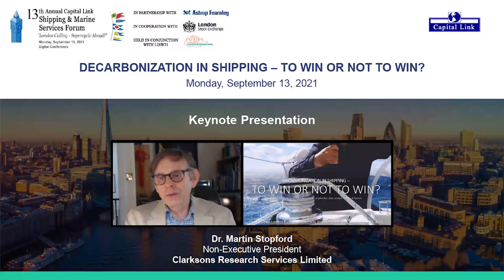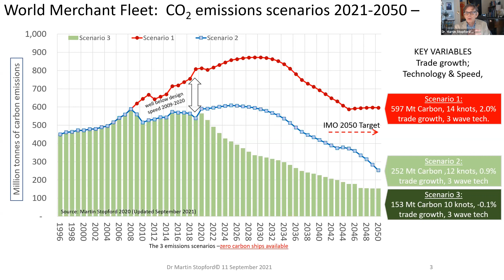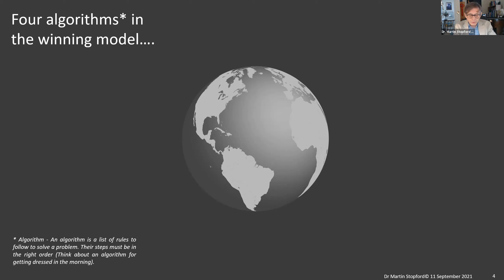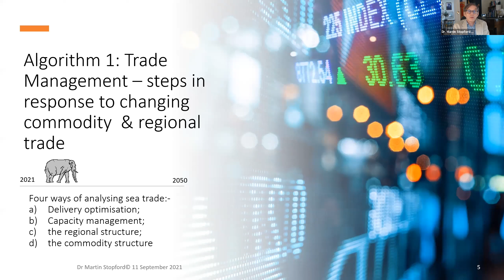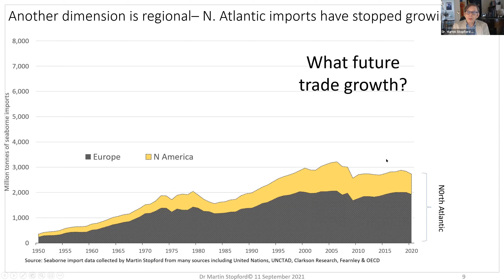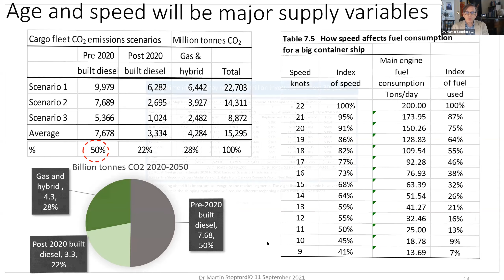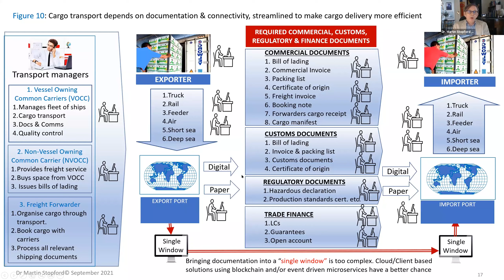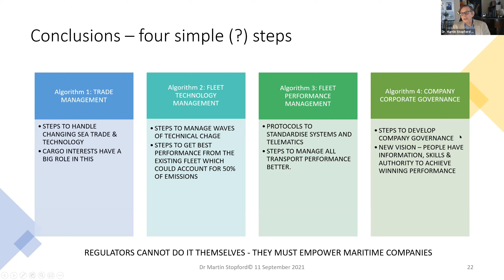2021 13th Annual Shipping & Marine Services Forum - Keynote Presentation - Dr. Martin Stopford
DECARBONIZATION IN SHIPPING – TO WIN OR NOT TO WIN?
Keynote Presentation

Dr. Martin Stopford, Non-Executive President - Clarksons Research Services Limited

Capital Link's 13th Annual Shipping and Marine Services Forum